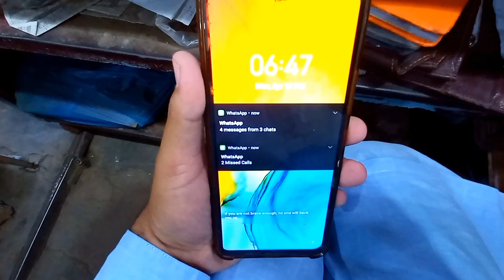Ramadan my pehli aftari ki dawat|Ramadan vlog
Hi I am saad naeem finally i’m back with a vlog video

Daily lifeDaily lifestyle vlogDaily routineJourneyLife vlogWaqar anwar vlogsa day in my lifeana daily lifecountry life vlogdaily routines

Outing Time Vlog | Park Vlog Video | Daily Routine Vlog